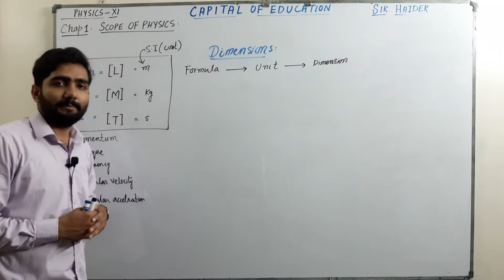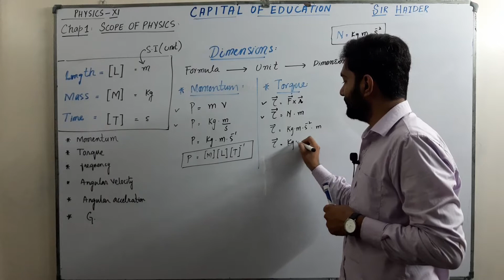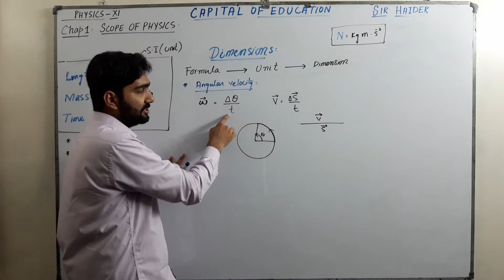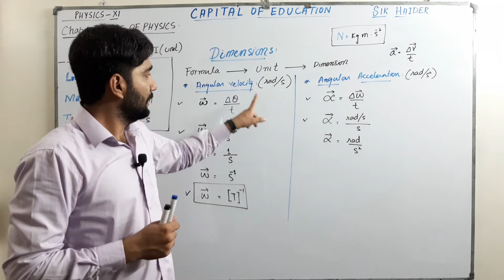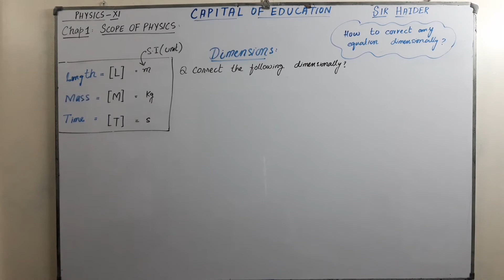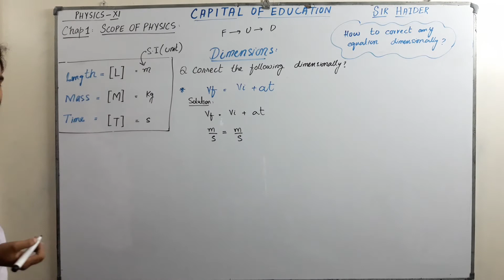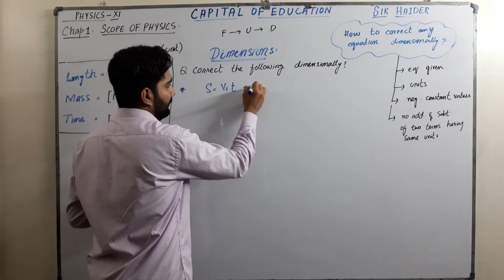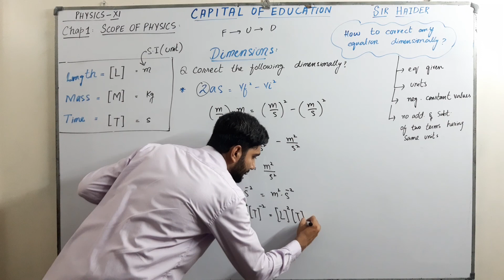Dimensions | Part 2 | The Scope of Physics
XI PHYSICS (18-AUG-20)